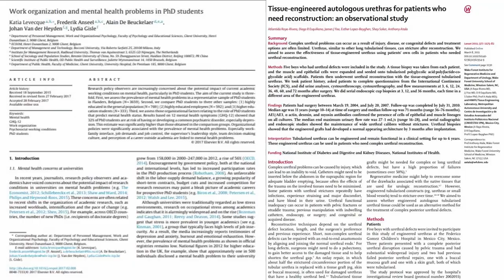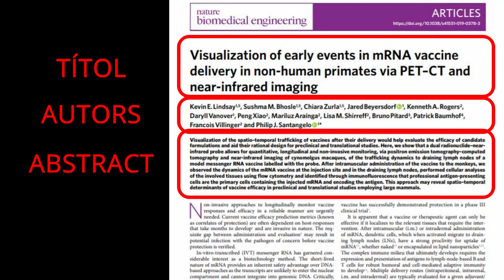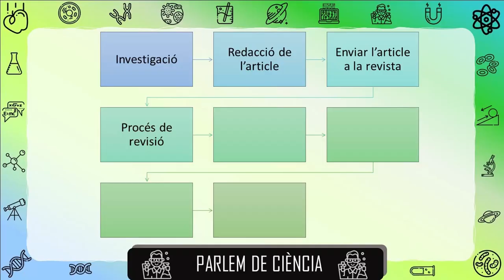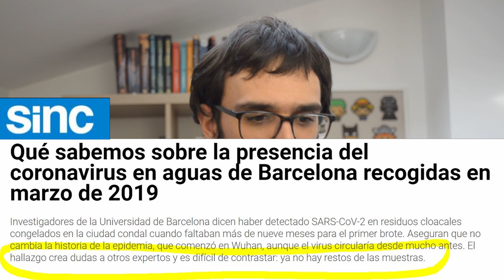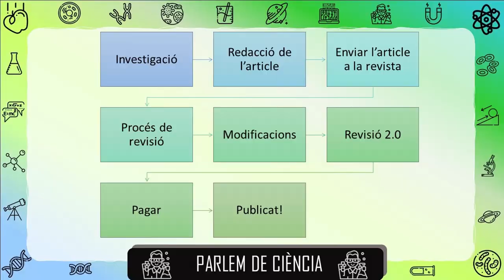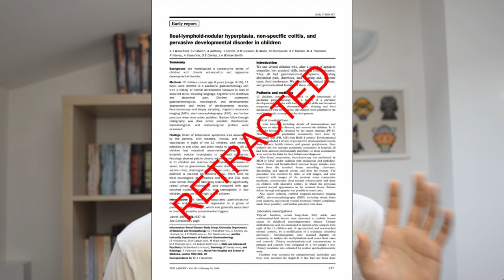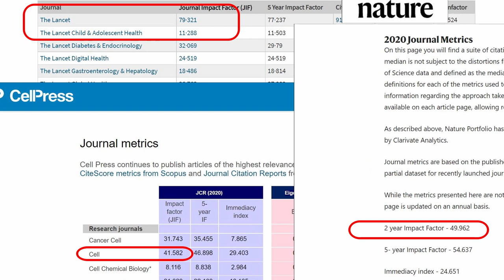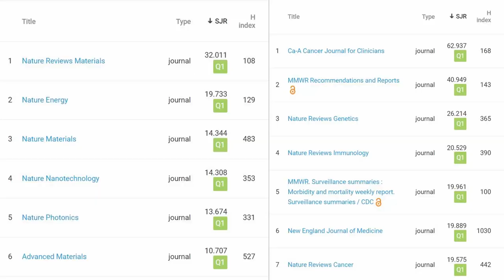Els articles científics. Com, on i per què?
Què són els artícles cinetífics. Per què s'escriuen? On es publiquen? I com es publiquen? Tots són correctes?

En aquest vídeo t'explico, de manera resumida, tot el procés de publicació d'un artícle cinetífic, a on buscar-los i com apendre a discernir entre un article científic punter d'un altre més normal.